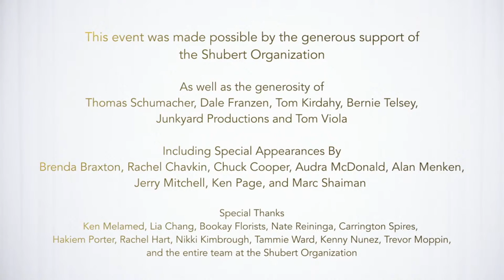BROADWAY VS Featuring André de Shields and Lillias White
Two Broadway legends celebrated to raise funds for the Broadway Advocacy Coalition and the next generation of BIPOC theatrical leaders through the Cody Renard Richard Scholarship.

Pre-Show Begins at 6:45pm ET.

Hosted by Amber Iman and streamed live from Shubert Studios.

Made possible by the generous support of the Shubert Organization.

To learn more about the Broadway Advocacy Coalition, visit their website at: bwayadvocacycoalition.org